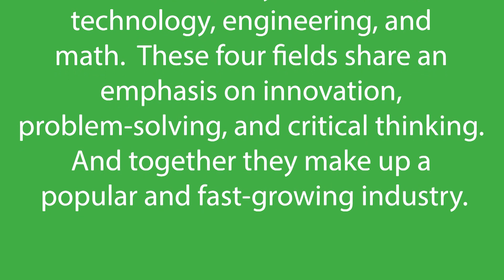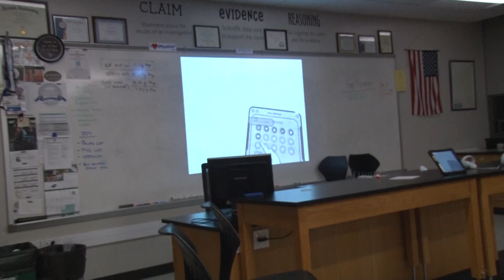STEM Night 2024